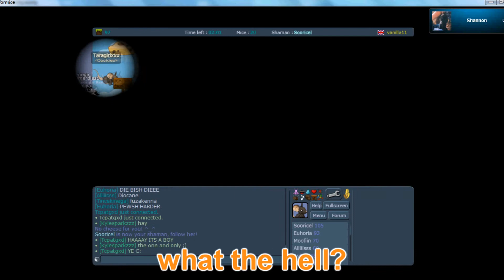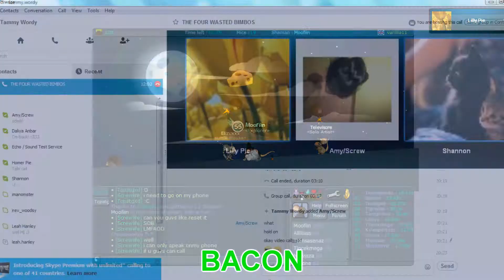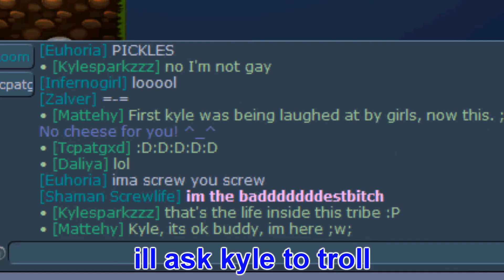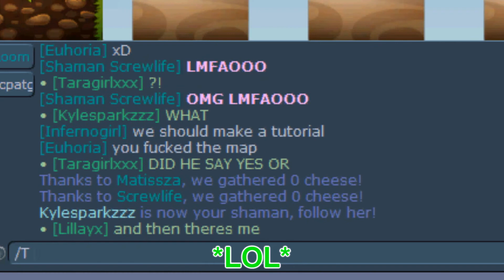TRANSFORMICE™ TROLLING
ANOTHER EPISODE OF LILLY SHANNON AND TARA BUT THIS TIME WITH AMY TOO! Amy's not on mic but she can hear us. So hope you enjoy this, GREEN SUBTITLES - Lilly, ORANGE SUBTITLES - Shannon and BLUE SUBTITLES - me.